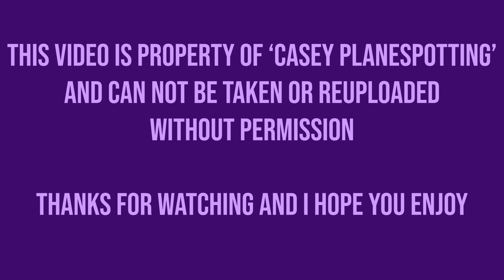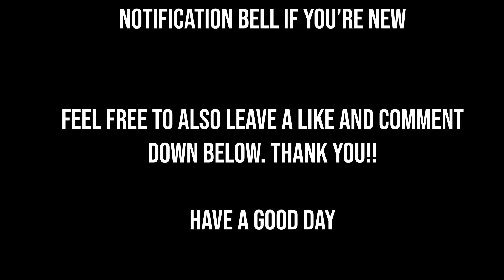20 Minutes of London Heathrow Airport Plane Spotting - RW27L Departures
With Autumn in full swing, and a nice morning forecasted I headed down to Heathrow for a quick visit to capture some morning take offs, mostly heavies only barr a few. There were some movements which took my interest, most  notably the Etihad A350-1000, my first time seeing one and my word does Etihad's livery suit the A350, simply stunning! Unfortunately the sunny weather didn't last the full morning and it wasn't long until a band of cloud and rain came in prompting me to decide to call it a day

I've edited out most of the lorries on some clips so if you see a sudden transition in the middle of a clip, that was just due to me cutting out the obstructing road vehicles

See below for a full rundown of movements featured in this video:

00:10 - British Airways A321 G-EUXD off to Palermo, PMO
00:33 - Qatar A388 A7-APC Off to Doha, DOH
01:06 - American B789 N820AL Off to Philadelphia, PHL
01:39 - Virgin A35K G-VRNB Off to New York, JFK
02:13 - Emirates A388 A6-EOO Off to Dubai, DXB
02:50 - American B772 N795AN Off to Phoenix, PHX
03:21 - Delta B764 N842MH Off to Boston, BOS
03:55 - Etihad A35K A6-XWC Off to Abu Dhabi, AUH
04:36 - British Airways B789 G-ZBKR Off to Seattle, SEA
05:10 - Delta A332 N861NW Off to Minneapolis, MSP
05:53 - Air Canada B788 C-FGEO Off to Vancouver, YVR
06:27 - British Airways A35K G-XWBE Off to Los Angeles, LAX
07:05 - Aer Lingus A21N EI-LRF Off to Dublin, DUB
07:34 - American B772 N796AN Off to Charlotte, CLT (Oneworld)
08:07 - Japan B788 JA839J Off to Tokyo Haneda, HND
08:48 - American B772 N753AN Off to Boston, BOS
09:20 - British Airways B788 G-ZBJM Off to Delhi, DEL
10:02 - Virgin A333 G-VRAY Off to Bridgetown, BGI
10:40 - American B772 N792AN Off to Raleigh Durham, RDU
11:15 - Virgin B789 G-VNYL Off to Delhi, DEL
11:45 - Finnair A359 OH-LWL Off to Helsinki, HEL (Marimekko Kivet)
12:28 - Air Canada B38M C-FJTV Off to Halifax, YHZ
12:57 - Virgin A35K G-VDOT Off to Atlanta, ATL
13:33 - Air India B788 VT-ANQ Off to Hyderabad, HYD (Guru Nanak)
14:09 - British Airways B772 G-VIIE Off to Newark, EWR
14:43 - China Southern B789 B-1128 Off to Guangzhou, CAN
15:25 - Malaysia A359 9M-MAC Off to Kuala Lumpur, KUL (Negaraku)
16:02 - United B772 N787UA Off to San Francisco, SFO
16:41 - Qatar A388 A7-APD Off to Doha, DOH
17:22 - Virgin A333 G-VSXY Off to Washington Dulles, IAD
17:56 - Air Canada B77W C-FITW Off to Toronto, YYZ
18:33 - British Airways B77W G-STBM Off to Los Angeles, LAX
19:09 - Kuwait B77W 9K-AOD Off to Kuwait, KWI
19:40 - United B772 N77006 Off to San Francisco, SFO

Well, I hope you enjoy this one, if you do enjoy then feel free to drop a like and comment down below as well as subscribing to my channel if you are new